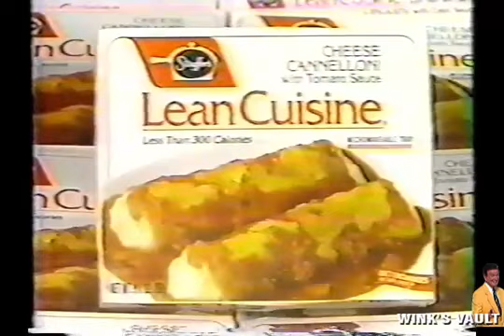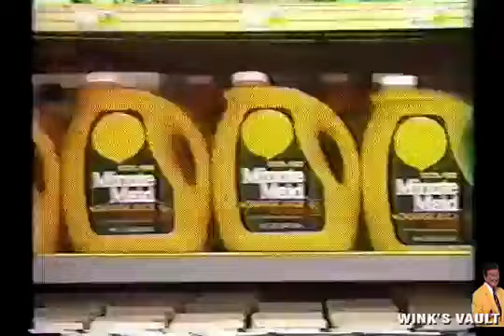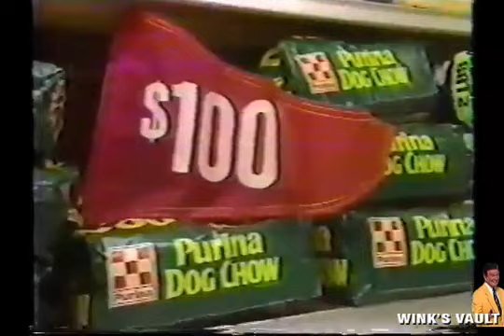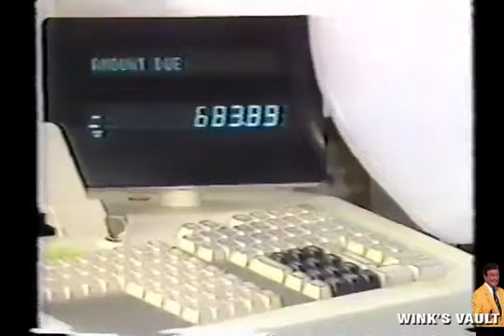Supermarket Sweep - (Pilot!) Kim & Lisa vs. Lorrie & Bill vs. Julie & Kevin (1989)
Announced by Johnny Gilbert

***Many thanks to Wink Martindale and David Ruprecht for bringing the original upload of this video to light!***